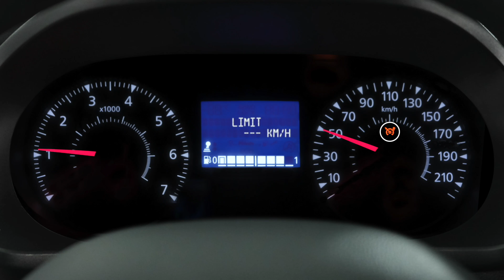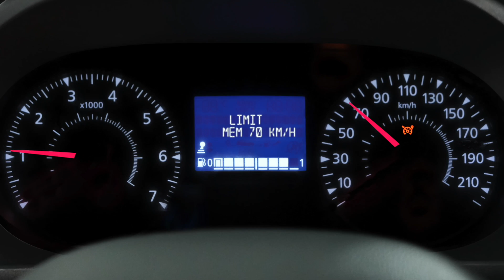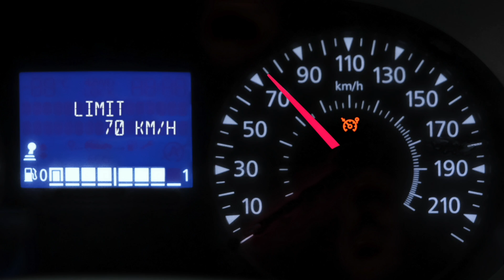SEBESSÉGHATÁROLÓ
EXPRESS VAN (HUN)